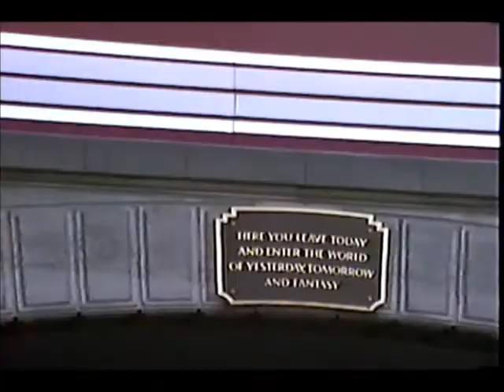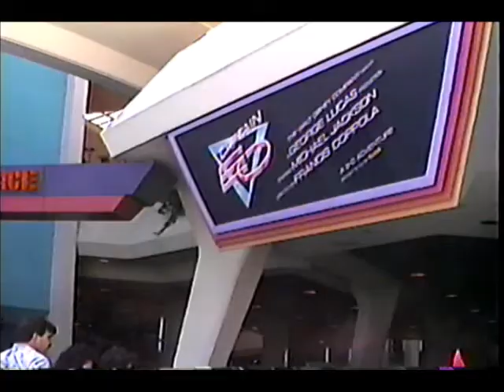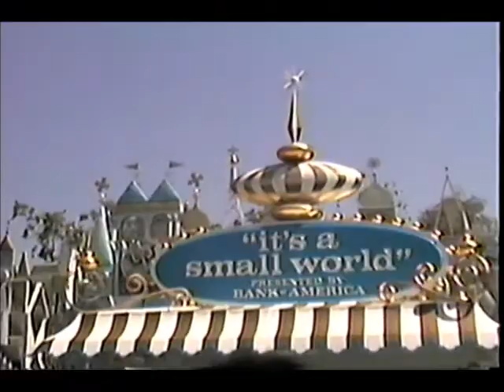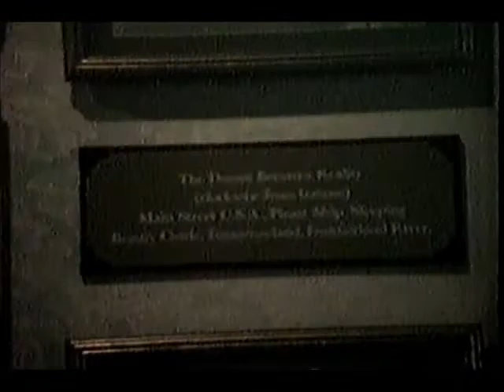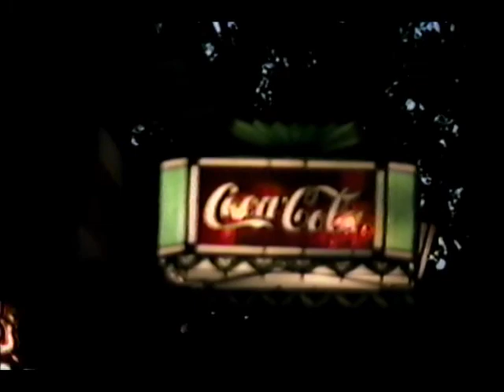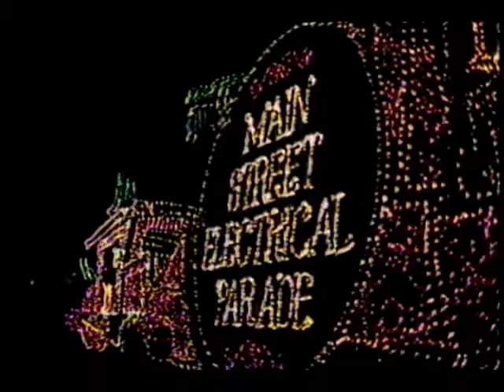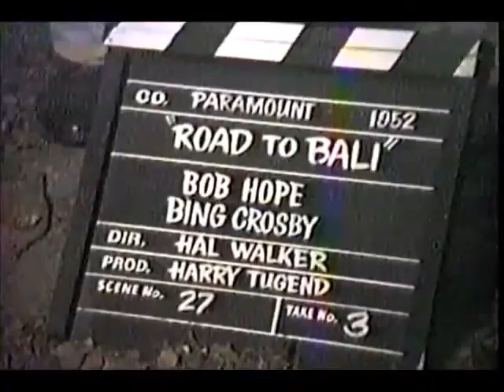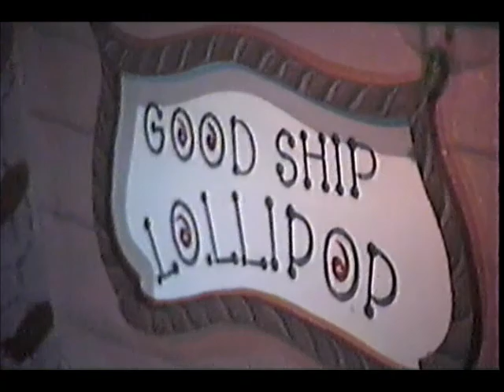Family Trip To Disneyland May 12th 1988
Family Trip to Disneyland